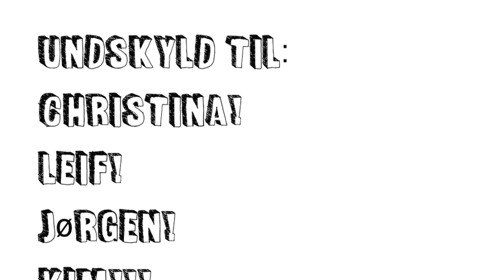Sidste skoledag 9.V (Bagsværd Kostskole & Gymnasium)